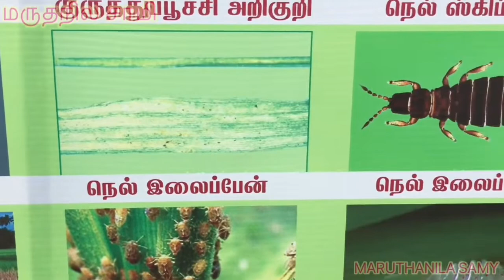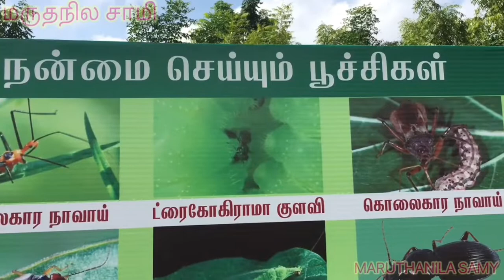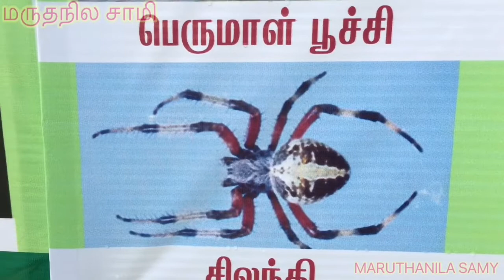வேளாண்மையில் நன்மை/தீமை செய்யும் பூச்சி பற்றிய தகவல் || benificial and dangerous insects for farming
Encouraging beneficial insects, by providing suitable living conditions, is a pest control strategy, often used in organic farming, organic gardening or integrated pest management. Companies specializing in biological pest control sell many types of beneficial insects, particularly for use in enclosed areas, like greenhouses.

நன்றி
ஈஷா வேளாண் பயிற்சியகம்

நன்றி
திவாகர் செல்வேந்திரன்